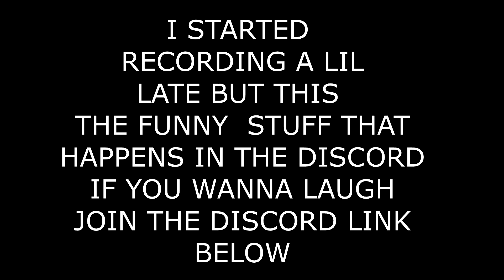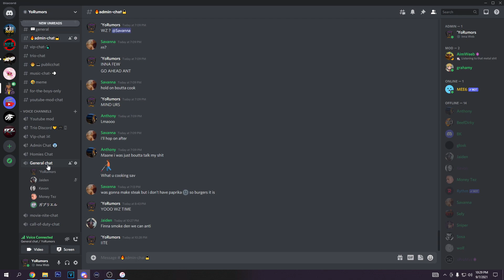*MUST WATCH* KEVON VS TOXIC LIL 14 YEAR OLD FUNNY DISCORD MOMENTS